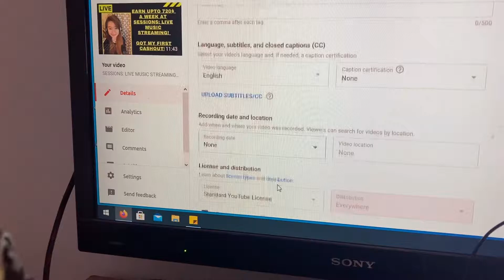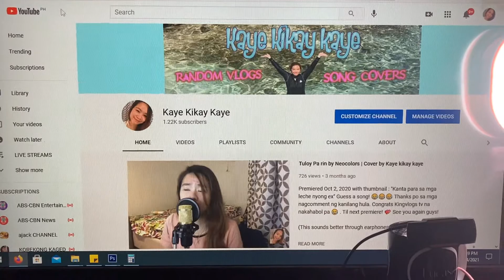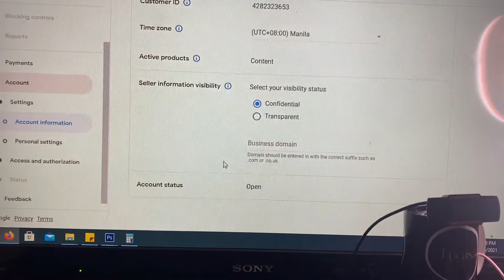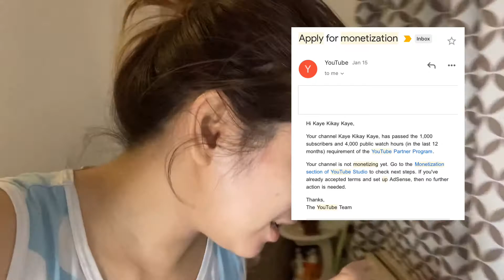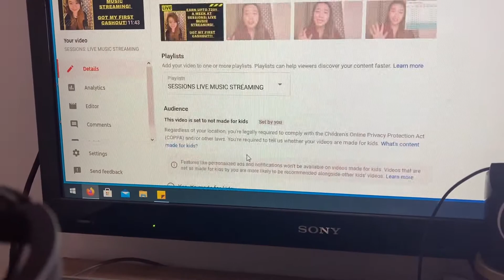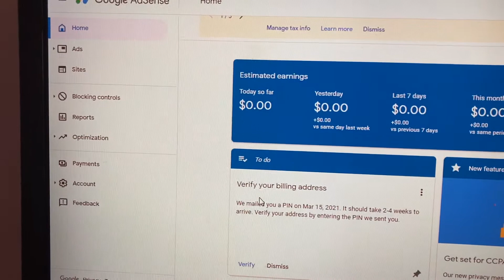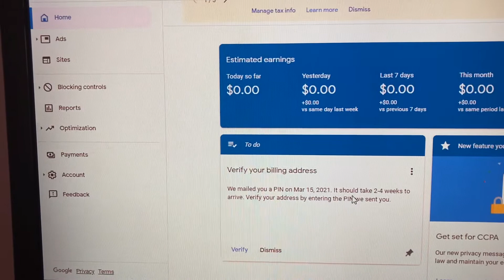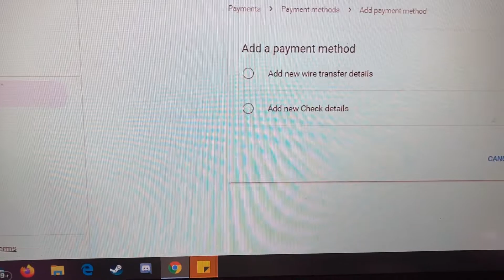How to monetize your channel? Application for Google adsense pin. | Kaye kikay kaye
Thank you for the support and keep watching guys! Simula lang po ito para saakin, I'll promise to upload more helpful videos to everyone!

Please follow and support me guys!

Lyka: kayekikaykaye